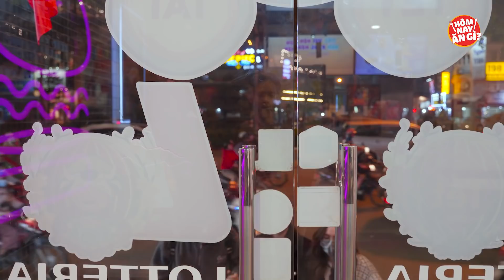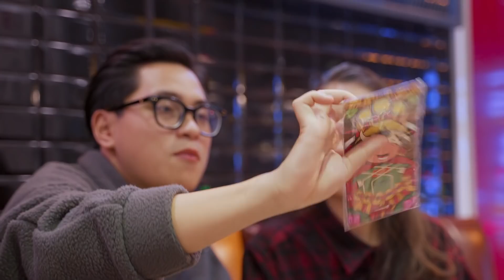HNAG: Chi tiền tỷ mua đồ trang trí Tết cho căn bếp triệu đô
Tham khảo chương trình khuyến mãi Tết Phát Tài tại lotteria.vn hoặc

HÔM NAY ĂN GÌ - Nơi chia sẻ các địa điểm ăn uống hot nhất, cũng như các thử thách ăn uống vui vẻ.